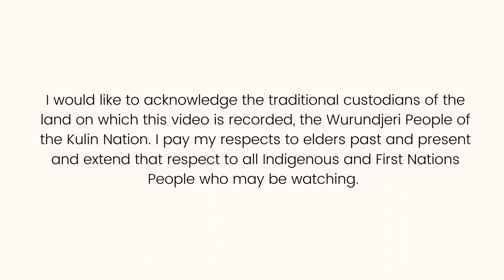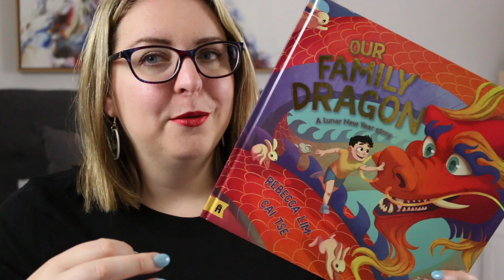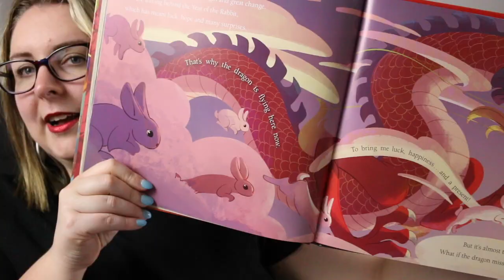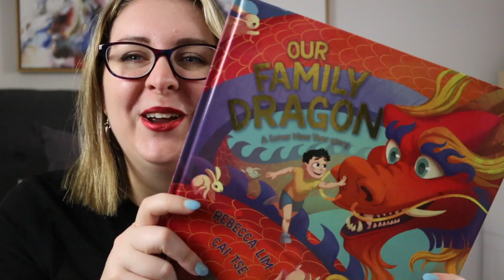Our Family Dragon: A Lunar New Year Story by Rebecca Lim (Picture Book Review)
Today I'm reviewing Rebecca Lim's latest picture book, Our Family Dragon, a gorgeous book that looks at how the Lunar New Year is celebrated in one family. It's bright, vibrant and a wonderful picture book to add to your collection.

🐲 Synopsis 🐲
A glorious celebration of love, family and the Lunar New Year.

I can't wait till the dragon gets here!

It's New Year's Eve - the Lunar New Year. We are in Australia, but Bàba says people around the world have celebrated it for thousands of years. It's my very favourite time. Especially when the dragon is coming.

A gorgeous story that celebrates family, tradition and the magic of the season.

🐲 Timestamp
0:00 Acknowledgement of Country
0:16 Intro
0:51 Book Synopsis
1:02 Book Review
3:33 Wrap-Up